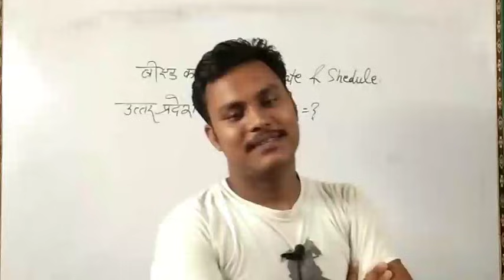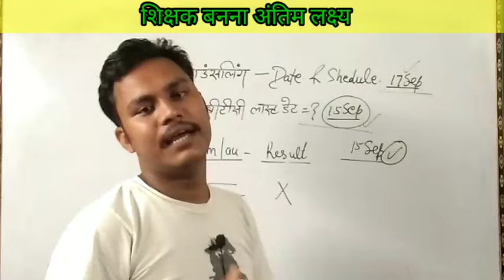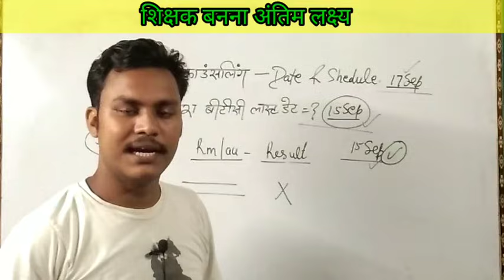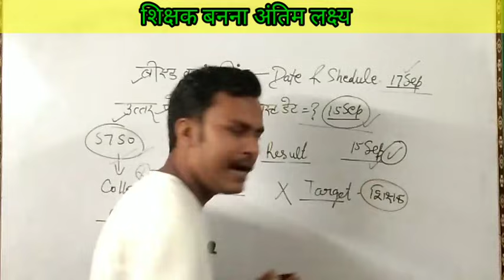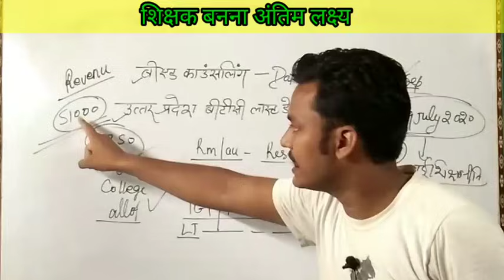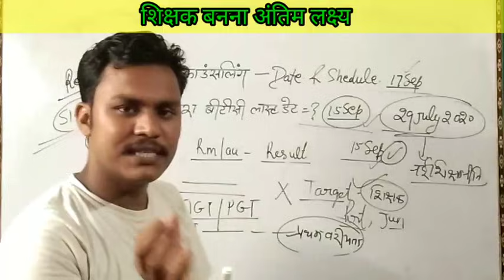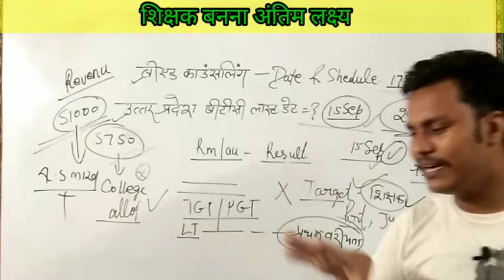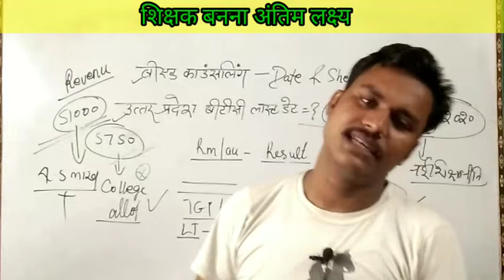UP Deled/BTC 2021|| UP Bed 2021|| शिक्षक बनना अंतिम उद्देश्य तो कन्फ्यूजन क्यों??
Up btc form kb Up deled 2021 Upbtc 2021 Upbtcexam upbtc latest news BTC ADMISSION Dled 2021 upbtcUp btc form kb
Upbtc 2021
Upbtcexam

upbtc latest news
BTC ADMISSION
Dled 2021

upprimarymasterbhartiUp btc form kb Up deled 2021 Upbtc 2021 Upbtcexam upbtc latest news BTC ADMISSION Dled 2021 upbtcUp btc form kb Up deled 2021 Upbtc 2021 Upbtcexam upbtc latest news BTC ADMISSION Dled 2021 upbtcUp btc form kb
Upbtc 2021
Upbtcexam

upbtc latest news
BTC ADMISSION
Dled 2021

upprimarymasterbhartiUp btc form kb Up deled 2021 Upbtc 2021 Upbtcexam upbtc latest news BTC ADMISSION Dled 2021 upbtcUp btc form kb
Upbtc 2021
Upbtcexam

upbtc latest news
BTC ADMISSION
Dled 2021

Upbtc 2021
Upbtcexam

upbtc latest news
BTC ADMISSION
Dled 2021